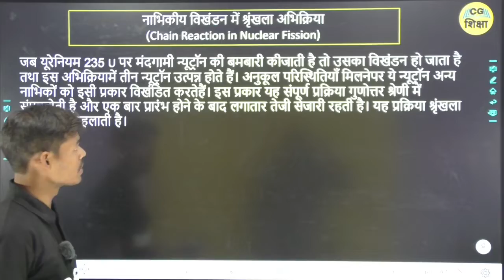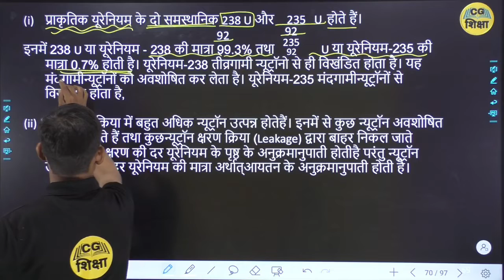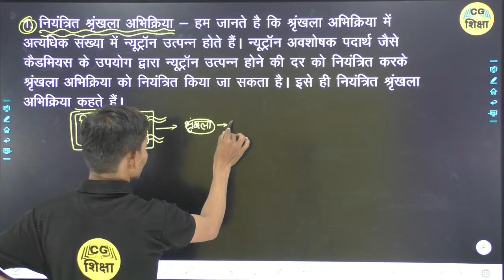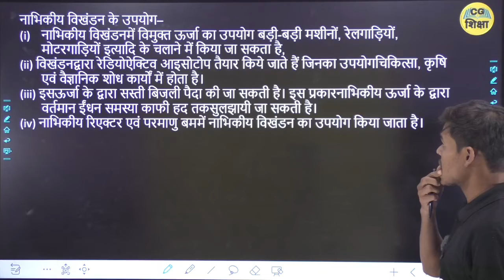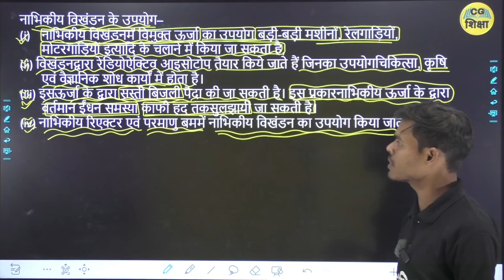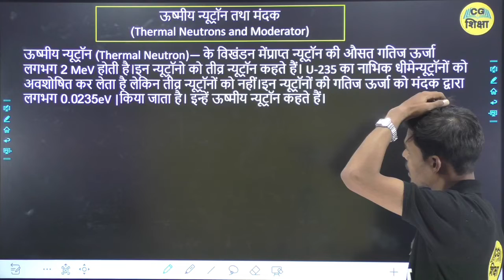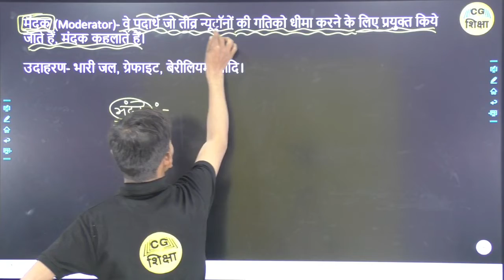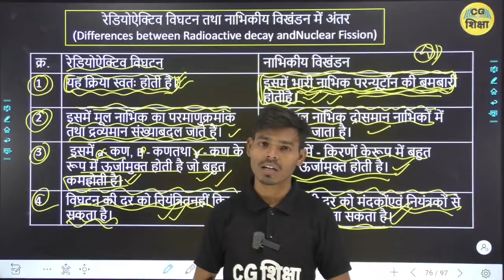CLASS 12TH PHYSICS CHAPTER - 13 II नाभिक ( NUCLEL ) II PART - 8 BY CG BOARD CG SHIKSHA